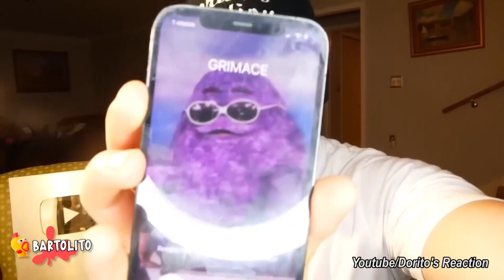GRIMACE SHAKE Real Captado en Camara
5 Talking Angela Real Captados en Camara.